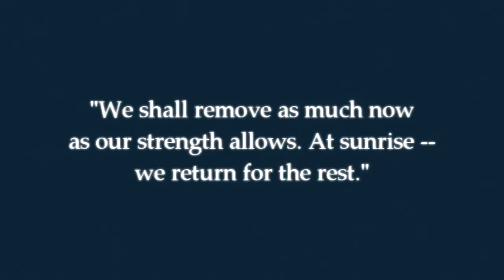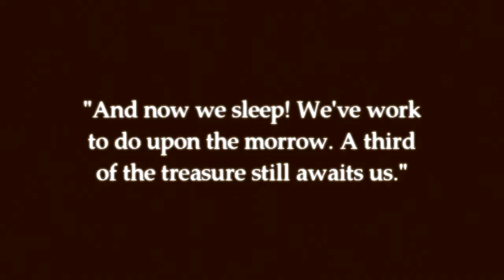Edgar Allan Poe's The Gold Bug (2009) Part 8 of 9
A silent film adaptation of Edgar Allan Poe's immortal tale, "The Gold Bug." Directed by Spike Carpenter. With Spike Carpenter, Andrew J. Tornow, Allan Joseph-Gentle, and Megan Captaine. Runtime: Approx. 82 min. Silent. Color-tinted. Released through Neverfilms.